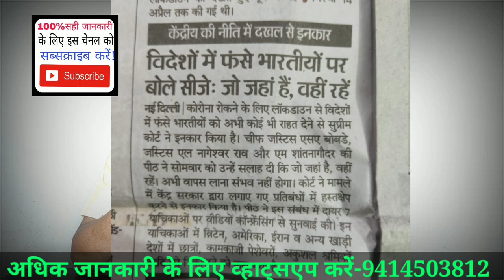अप्रेल में फ्लाईट्स की पुरी जानकारी। Full flight information in April.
AshokLLB, April flights details, April flights open, flights government update, flight operations, coronavirus outbreak, dubai jobs, modi speech today